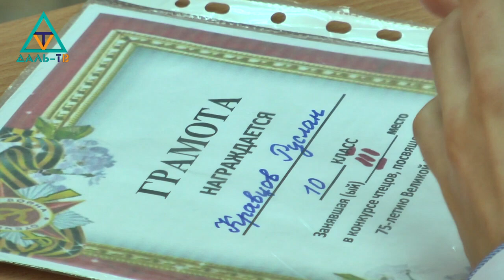18 02 20 Коротко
00:18 - Первые дизайн-проекты дворовых комплексов готовят в Приморье
02:37 - О лейкозе крупного рогатого скота.
10:36 - 9 золотых медалей привезли Дальнегорские боксеры из Пластуна
18:39 - 5 этап интеллектуальных игр "Морская лига" в ДК химиков.
20:45 - Конкурс чтецов в школе №25.